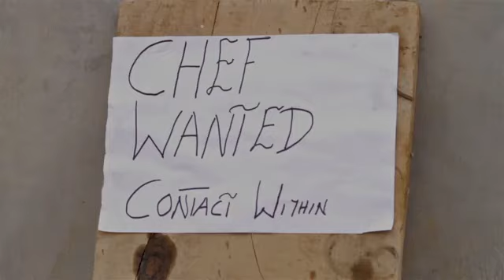AY's CRIB DREAMERZ THE CHEF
Dreamerz is an hilarious and outstanding sitcom for the entire family. Watch and see what happens in this episode.

cc AY Comedian